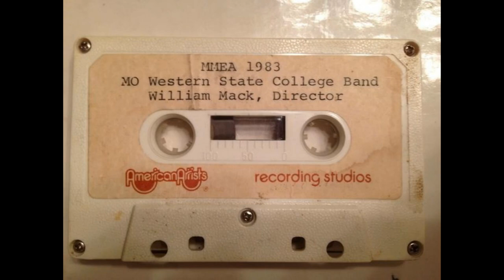Missouri Western State University Symphonic Winds, 1983 MMEA, Ruslan and Ludmilla Overture, Glinka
Performance at the Missouri Music Educators Conference in the Spring of 1983 at Tan-Tar-A, Lake of the Ozarks by the Missouri Western State University Symphonic Winds under the direction of The Honorable William Mack.  This is the first song of the program.